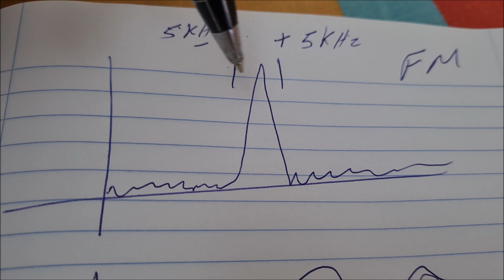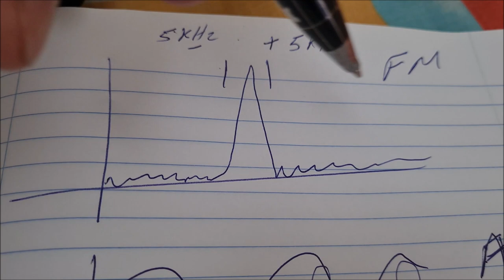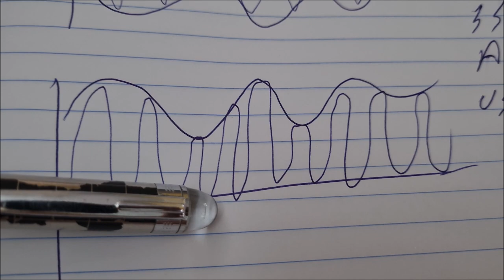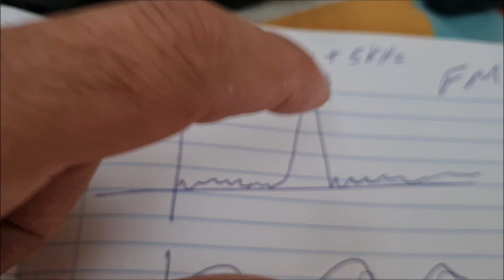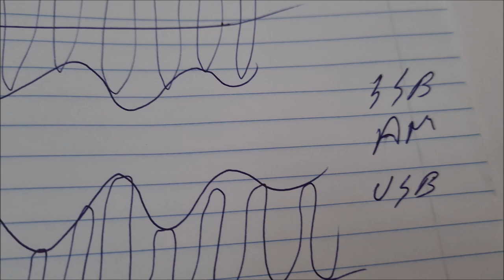ENTENDENDO MODULAÇÃO FM AM SSP LSB USB BANDA LATERAL ✅ SIGA O CANAL ✅ MUITO OBRIGADO!